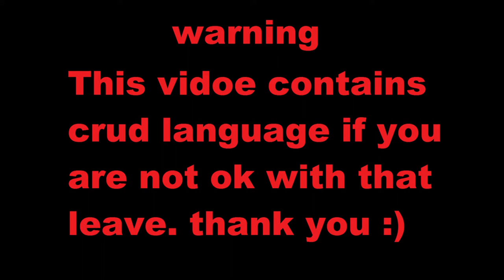If Shane Dawson Was A Webkinz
I hope you guys enjoy! This was really fun to make and quite easy to edit!

Follow my kinztagram @Toxic_terrier